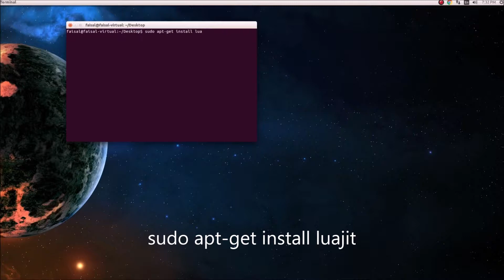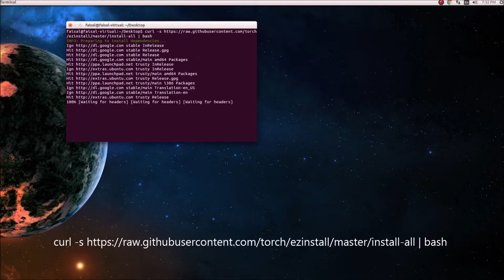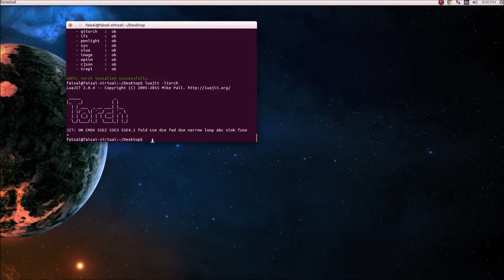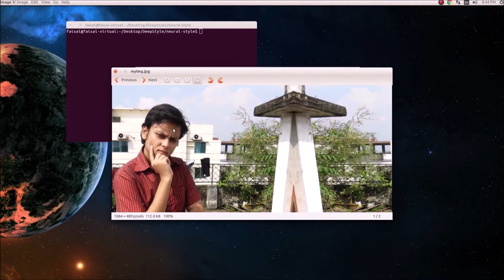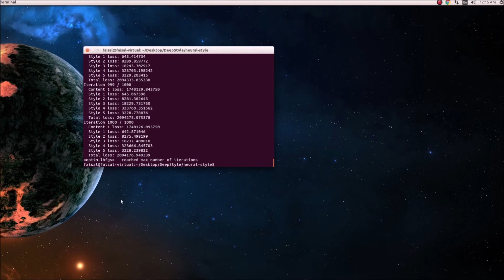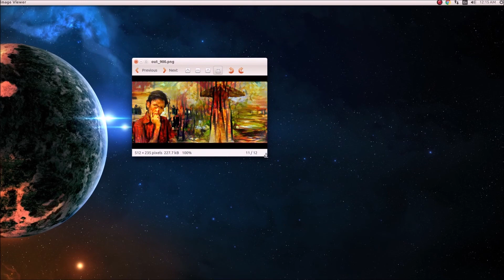Neural Network Deep Style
They introduced an artificial system based on a Deep Neural Network that creates artistic images of high perceptual quality. This method synthesize an image that combines the content of one image with the style of another

Try the following steps to run this
- sudo apt-get install lua5.2
- sudo apt-get install luarocks
- sudo apt-get install luajit
- luajit -ltorch
- sudo apt-get install libprotobuf-dev protobuf-compiler
- sudo luarocks install loadcaffe
- sudo luarocks install image
- mkdir DeepStyle
- cd DeepStyle
- th neural_style.lua -style_image painting.jpg -content_image myimg.jpg -gpu -1 -print_iter 1